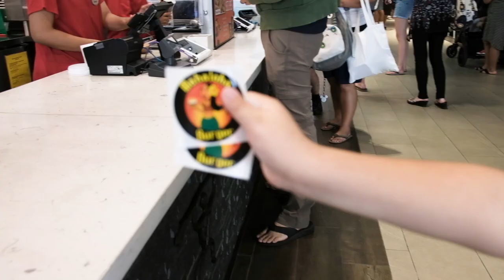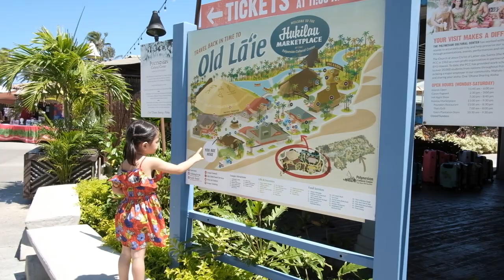Hawaii Family Vacation 2019